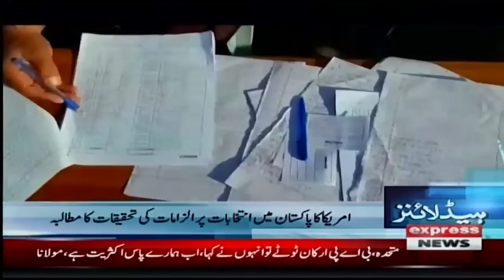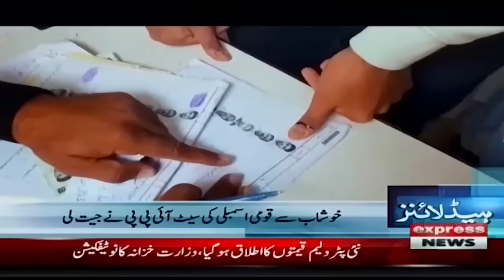Full support for PTI | News Headlines 10 AM | 16 Feb 2024 | Express News